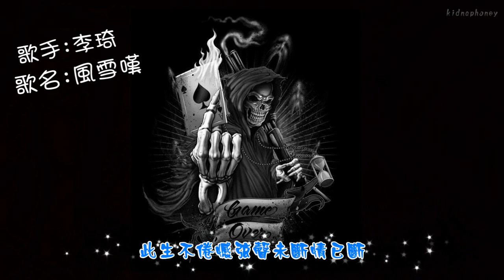李琦 - 風雪嘆 / 動態歌詞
《電視劇》九州-天空城2 片尾曲